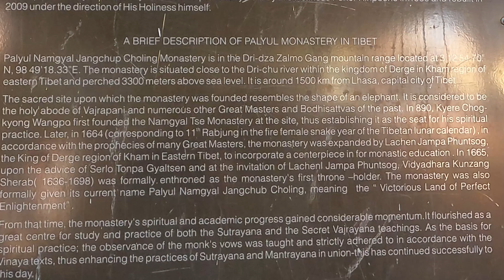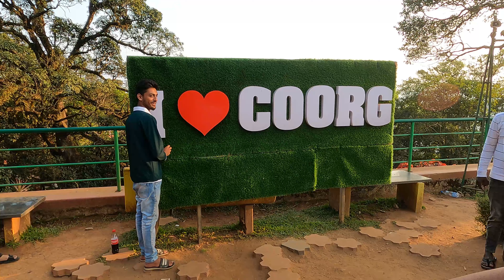KUSHAL NAGAR - GOLDEN TEMPLE- CAUVERY NISARGADHAMA- MADIKERI FORT- RAJA SEAT MADIKERI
COORG | GOLDEN TEMPLE | CAUVERY NISARGADHAMA | RAJA SEAT MADIKERI | MADIKERI FORT | NAMDROLING MONASTERY | KUSHAL NAGAR | HILL STATION| PENOR RINPOCHE | BYLAKUPPE| SHAHEED'S TRAVEL VLOG| MALAYALAM TRAVEL VLOG| SHAHEED BHARATHAN| COORG HILL STATION| KODAGU|